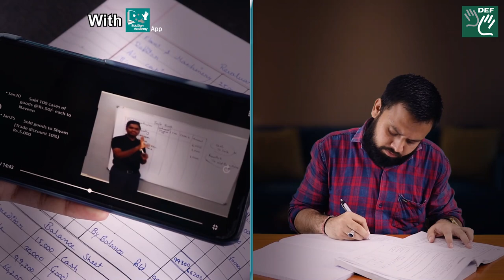Learn it the easy way with EduSign Academy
Make studying easy, fun and enriching with the EduSign Academy App.